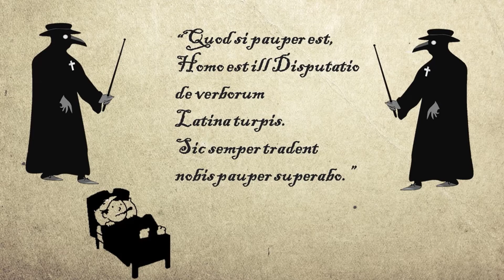AI is "spooky" Ed Lynch from IBM explains why...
In a recent HFS podcast, Ed lynch, VP Business Automation Software explains why AI is "spooky."  Full podcast

The guests for this podcast are:

Elena Christopher, Senior Vice President Research, HFS
Andrew Shapcott, Product Owner - Intelligent Automation, Lloyds Banking Group
Ed Lynch, Vice President,  Business Automation Software, IBM

Host:
Reetika Fleming, Vice President Research, HFS